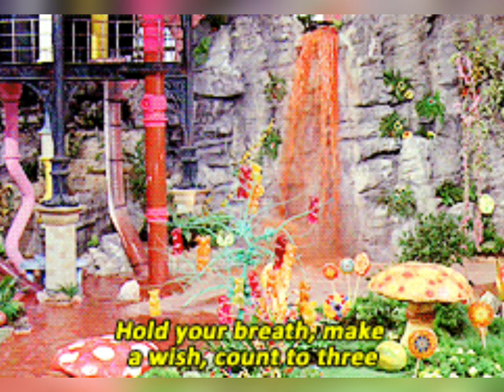Come With Me To A Place Of Pure Imagination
Come explore with me to see a beautiful place of pure imagination